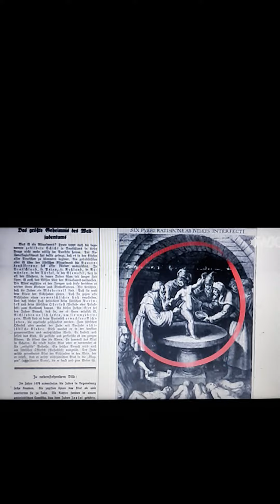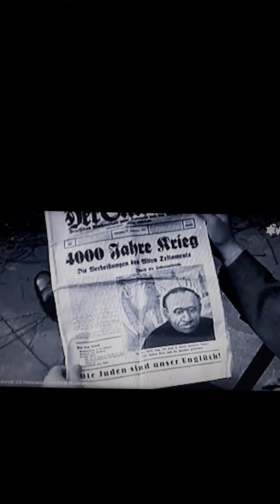WHAT IS THE HOLOCAUST?